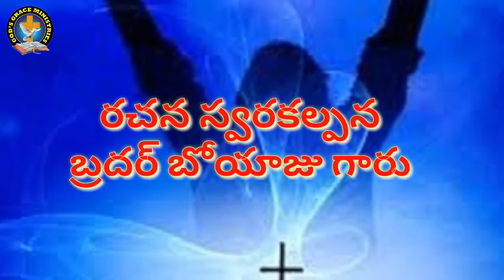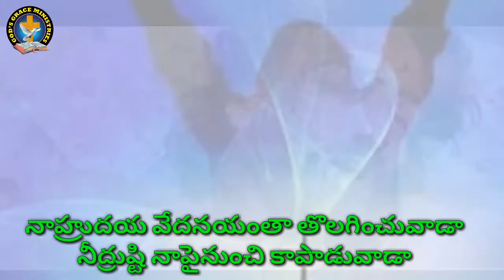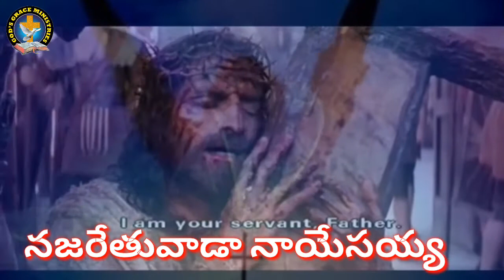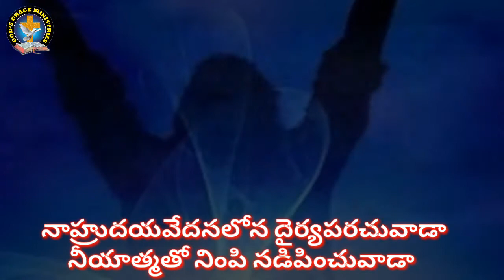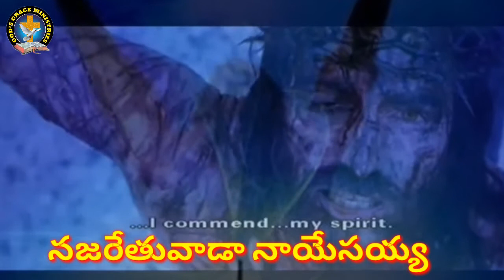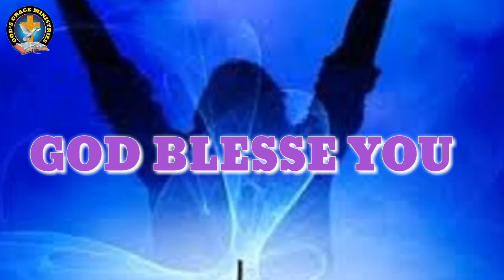Ye paapamerugani parishudda deva TELUGU Christian songs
రచన స్వరకల్పన
బ్రదర్ బోయాజు గారు
పాడిన వారు
పాష్టర్ రవింద్రవర్మ
సంగీతం
బ్రదర్ గిద్యోను గారు

TelugulatestChristianChristmassongs# latest telugu Easter songs# Telugu Christian movies# Telugu old Christian songs# Telugu new Christian songs# Jesus Christ new Telugu songs worship Telugu Christian songs# Praise and worship telugu latest songs# Tamil Telugu Christian songs#Tamil latest Christmas songs# Tamil Easter songs# Tamil good Friday latest songs# kannadaChristmaslatestsongs# kannada Easter latest songs# kannada good Friday songs# MalayalamChristmassongslatest# Malayalam Christmas songs#yesusongs# kristusongs# SingerkalpanaTelugusongs#malavikaTelugusongs#SpBaluTelugusongs#sujatha Telugu songs#old Telugu songs#Mano Telugu Christian songs#padamulu chaalani prema idi/nanninthaga preminchithivo/hossannaministriesTelugusongs/John wisely Telugu songs/AR Stevenson super hit Telugu Christian songs#HindiChristiansongs/srushtateluguSongs#telugumovieslatest#teluguoldchristiansongs#hindichristiansongs#yesuraktam#yesu raktamu raktamu#song of blood of Jesus#telugunewchristiansongs#nevuleni roju asalu rojekaadayya#

TelugulatestChristianChristmassongs# latest telugu Easter songs# Telugu Christian movies# Telugu old Christian songs# Telugu new Christian songs# Jesus Chris